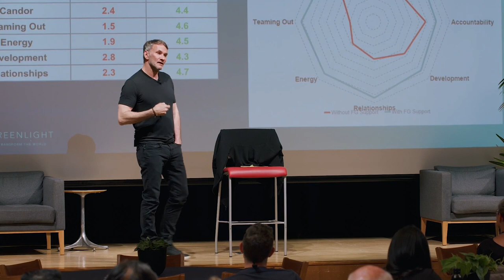Episode 1 - The Future of Work: Unlocking the Power of Collaboration and Partnership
Join me as we journey through powerful insights, game-changing strategies and transformative moments that ignite change and empower innovation.

Keith Ferrazzi is a #1 NYT bestselling author, who wrote Never Eat Alone, Who’s Got Your Back, Leading Without Authority, and Competing in the New World of Work. He’s an entrepreneur, Founder & Chairman of Ferrazzi Greenlight and an executive team coach to some of the most prominent organizations in the world. He’s a thought leader and frequent contributor at publications such as Forbes, Entrepreneur, WSJ, and Fast Company. Recently, Keith has been at the forefront of remote team transitions since his published research in 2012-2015 appeared in Harvard Business Review.